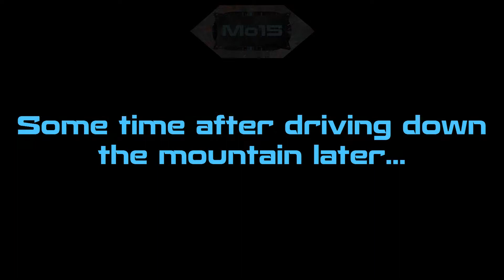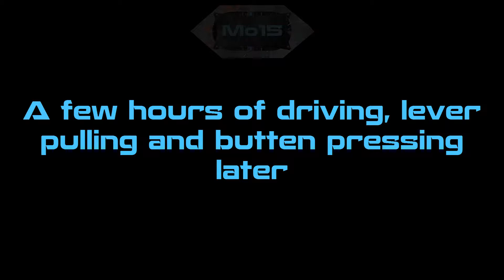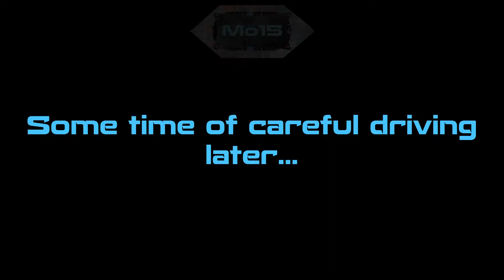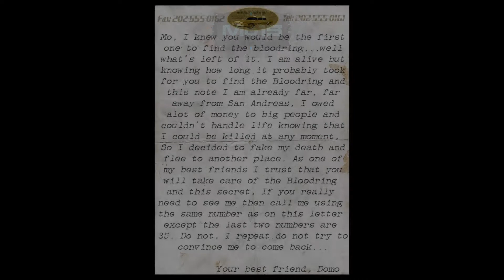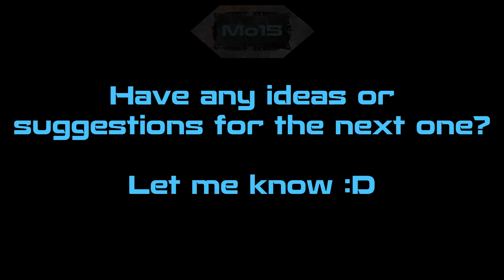The Discovery...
Just going to Peters Parts in Angel Pine to get some valves and other bits to fix my old tv...then i discovered something...

Based on a true SAMP Story

Have any ideas or suggestions for the next one? Then let me know :D

Note to self: make new outro to support YouTube's new way of linking things :/